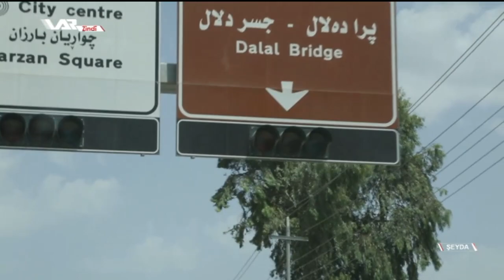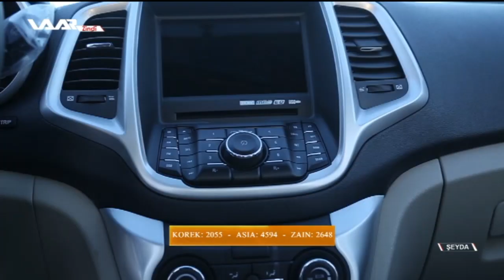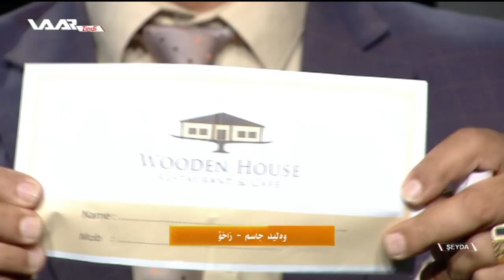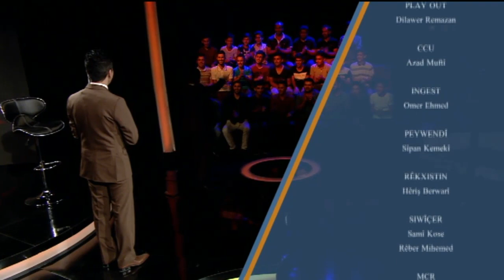Bernamê Şeyda Xeleka 15 WAAR TV